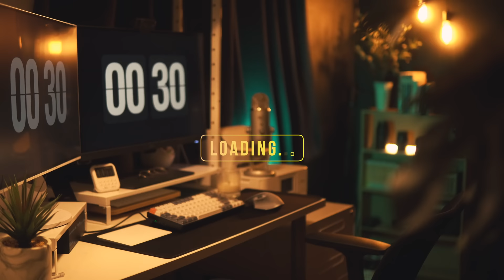📚2-HOUR LATE NIGHT STUDY / gentle rain🌧 + lofi music / 50 minute Pomodoro / with timer+bell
Hi everyone! Thank you guys so much! Super happy~

Based on your comments and feedback, the following improvements have been made to this video compared to the last one.
① Added the sound of gentle rain (quiet rain?). According to the results of the last vote, it seems that the rain sound works best for most of the people. And some people say that in the previous rain video, the rain sound is too loud, so according to your comments, I found a quieter rain sound this time.
②Inherited the editing style of last time, and added Chinese. The minimalistic editing style of last time was quite well evaluated, and it matched the scene this time, so I continued the style of last time. Most of my subsribers are native Chinese speakers, so I added Chinese below English.
③ Arranged a lighting that I am very happy with myself. I studied a lot of other youtuber’s excellent videos in order to create a comfortable scene for everyone to look at, and finally set up a feel-good set-up in my litle humble home by combining warm and cold colors, creating depth of field, etc.
④Tried to use the mix of the sound of rain + lofi music. The feedback from people on the lofi music last time was pretty good, so I decided to continue using lofi music this time and add rain sounds on top of that.

👉🏼 As you can probably tell from the screen, Abao is practicing his Japanese by watching Japanese dramas today. What are you guys studying today?

0:00 - INTRO
1:00 - Session#1
51:00 - Break
1:01:00 - Session#2
1:51:00 - OUTRO

🙋🏻‍♂️ ABOUT ME

My name is Abao. I am a Chinese student living in Tokyo, Japan.🗼 I am currently studying at Waseda University. In this channel, I mainly post 📚 STUDY WITH ME videos, and 🤳my life as an international student in Japan. Some of my old videos are in Chinese only, but my recent video are all in both Chinese & English.

Because of COVID, we all had to study alone at home. I hope my videos will make you feel less lonely.🌿 Although we can't travel easily now, I hope I can show you beautiful scenery 🌉 through my videos. :)

📷 My Camera
Sony A6500
Canon G7X mark ii

🎤 Microphone
RODE VideoMicro
Blue Microphones Yeti USB

🤳 Tripod
SIRUI A-1005+Y-10 SET
NATIONAL GEOGRAPHIC NGTR004TCF

📹 Lens
SIGMA 30mm F1.4 DC DN
SIGMA 16mm F1.4 DC DN
SONY E50mm F1.8 OSS

⚙️ TECH PRODUCTS
💻 My Laptop & iPad
MacBook Pro 16-inch(2019)
MacBook Air M1(2020)
iPad Pro 11-inch(2018)
Apple pencil 2

Paperlike iPad screen protector
Laptop stand

🖥️ Monitor
EIZO 27-inch 4K EV2785-WT(left)
BENQ 27-inch 4K PD2700U(right)

🔊 Speaker & Headphone
Creative Pebble SP-PBL-WH
SONY WH-1000XM4 BM
Apple AirPods Pro

🪴 INTERIOR PRODUCTS
Cat Lamp
BENQ WIT LED